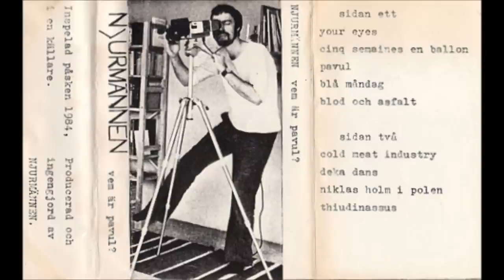Njurmännen - B1.Cold Meat Industry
from [1984] Vem Är Pavul? (Cassette)